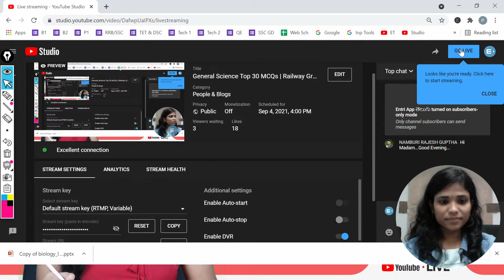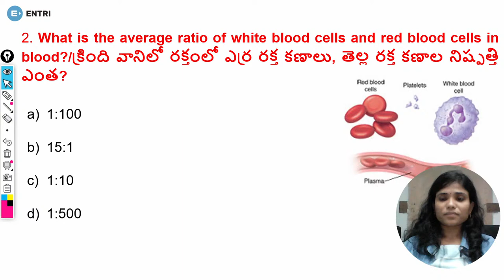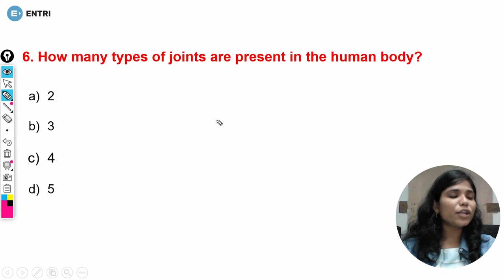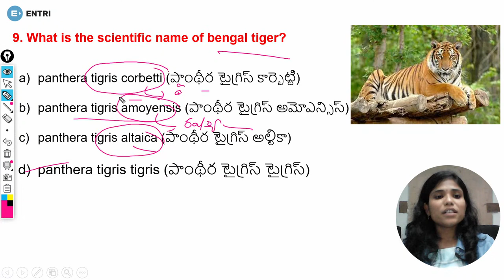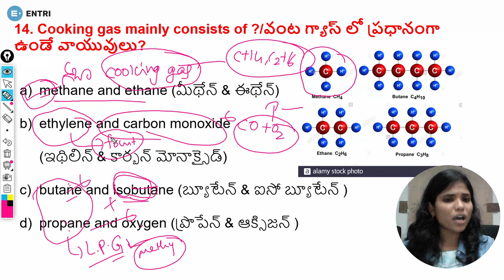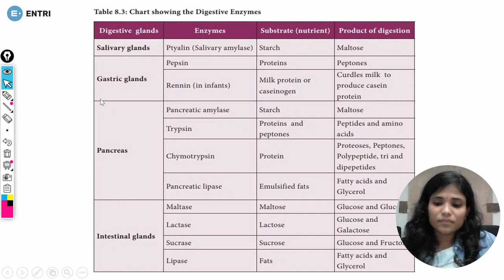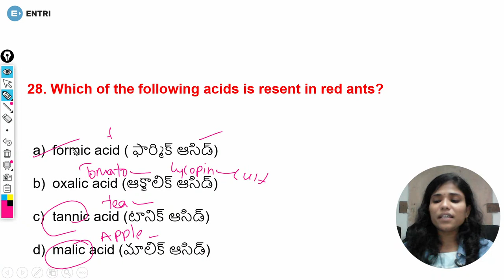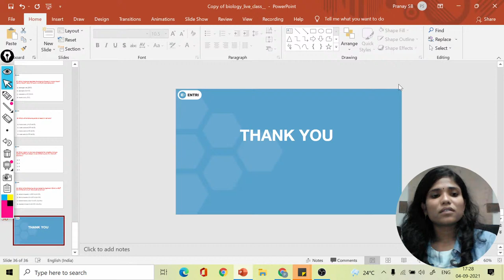General Science Top 30 MCQs | Railway Group D, SSC GD Constable | By Saritha maam | Entri App Telugu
In this session Saritha ma'am will explain 30 Top MCQs from General Science which are majorly useful for upcoming Railway Group D and SSC GD Constable 2021 exams. Don't miss this session on General Science by Saritha maam. Hope this session on General Science Top 50 MCQs aiming Railway Group D, SSC GD Constable 2021 powered by Entri App Telugu taught by Saritha ma'am will be helpful for you in your Railway Group D and SSC GD Constable 2021 preparation.
 In this session by SARITHA MA'AM on GENERAL SCIENCE FOR COMPETITIVE EXAMS IN TELUGU ma'am not only answers the questions but also covers the corresponding topics from GENERL SCIENCE FOR COMPETITIVE EXAMS IN TELUGU. If you follow the lectures on GENERAL SCIENCE FOR COPETITIVE EXAMS by SARITHA MA'AM provided by ENTRI TELUGU, you can clear GENERAL SCIENCE section of any COMPETITIVE EXAM easily as there were already thousands of questions covered from GENERAL SCIENCE FOR COMPETITIVE EXAMS. If you are preparing for RRB, SSC, APPSC, TSPSC and etc exams these are really going to be helpful. For your convenience questions are given in english and telugu same as the patter of RRB to avoid confusion. Hope this session on GENERAL SCIENCE FOR COMPETITIVE EXAMS BY SARITHA MA'AM aiming RRB (RAILWAY), SSC, APPSC, TSPSC and etc in TELUGU will help you in your preparation. Keep learning with ENTRI TELUGU.

General Science Top 50 MCQs | Railway Group D, SSC GD Constable | By Saritha maam | Entri App Telugu
ఈ ఒక్క 3 గంటల సెషన్ చాలు బయాలజీ మొత్తానికి! | Best Biology Classes in Telugu | Entri App తెలుగు